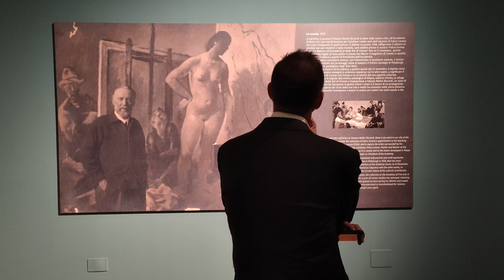“Felice Carena. Vivere nella pittura”: nuova mostra a Palazzo Medici Riccardi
Esattamente cento anni fa, il pittore torinese si stabiliva a Firenze, dove sarebbe rimasto per vent'anni. La mostra a lui dedicata sarà in allestimento fino al 16 febbraio 2025
S'intitola “Felice Carena. Vivere nella pittura”, la mostra che fino al 16 febbraio accompagnerà l'inverno artistico di Palazzo Medici Riccardi, a cento anni esatti dall'arrivo del pittore torinese, uno dei più prolifici e influenti della prima metà del Novecento italiano, a Firenze.

In quel lontano 1924, Carena non immaginava forse che qui avrebbe vissuto gli anni più intensi della sua vita artistica e personale: giunto per svolgere il ruolo di docente all'Accademia di Belle Arti, rimase infatti a Firenze fino al 1945. Due decadi nel corso delle quali raccolse alcuni dei suoi maggiori riconoscimenti: la personale alla Biennale di Venezia del 1926, il premio Carnegie di Pittsburgh nel '29, la nomina ad Accademico d’Italia e a presidente proprio dell’Accademia di Belle Arti di Firenze nel '33, infine il riconoscimento del Gran premio della pittura alla Biennale di Venezia con una nuova personale nel 1940.

Sono questi gli anni, inoltre, in cui dipinge i suoi capolavori, tra cui “Susanna” esattamente del '24 e il monumentale “La scuola” del '28, ovvero due dei fiori all'occhiello anche della mostra di Palazzo Medici Riccardi, nata da un’idea della pronipote del pittore, Magda Grifò, e curata da Elena Pontiggia e Luigi Cavallo. Mostra che si pone in collegamento con la concomitante esposizione “Felice Carena. Pittore e maestro all’Accademia di Belle Arti di Firenze” in allestimento fino al 21 novembre proprio all’Accademia delle Belle Arti.
Andrea Biagioni